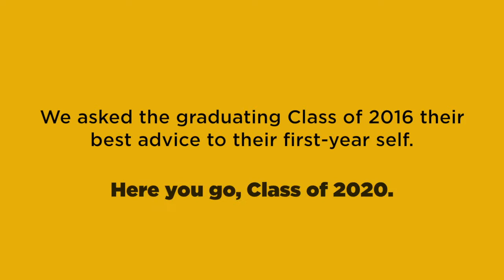Welcome, Gustavus Class of 2020 — some advice from the Class of 2016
We asked members of the Gustavus Adolphus College Class of 2016 what they would tell their first-year self. Here’s the best of what they said.